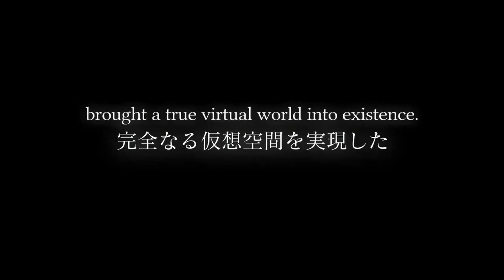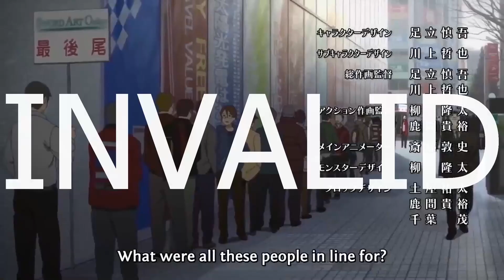Why You're WRONG about Sword Art Online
PLEASE GIVE LIKE AND SOOBSCRIBE THANK U